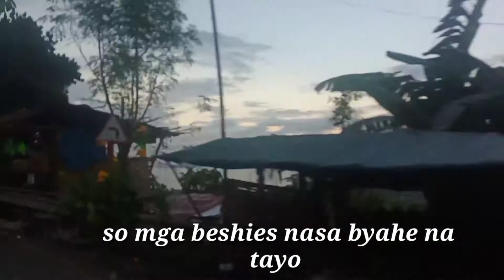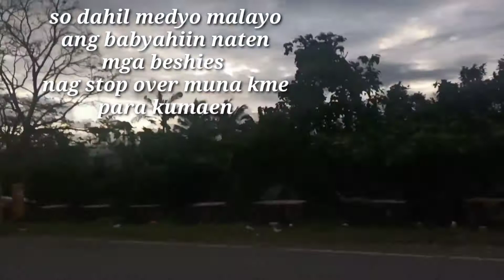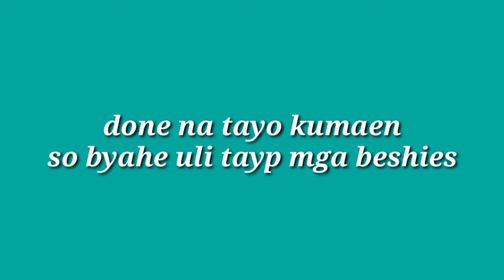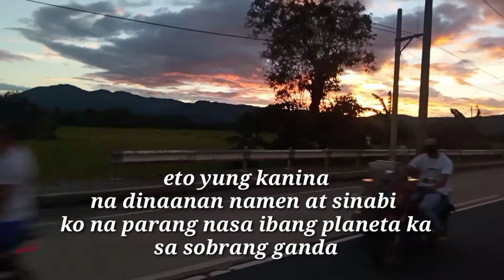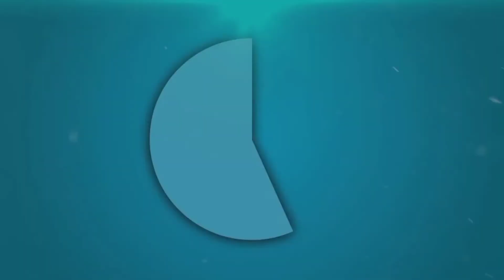Real Quezon grabe napakaganda pala dito Summer Ride 2021 vlog47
i hope nag enjoy kau sa video kung to mga beshies at nagustuhan.nyo din po ang magandang view na pinakita ko salamat sa maraming support  mga beshies kasama po kau sa mga pangarap ko 😘😘😘